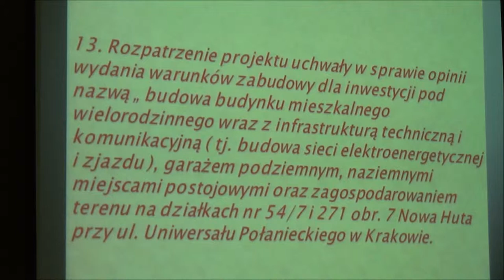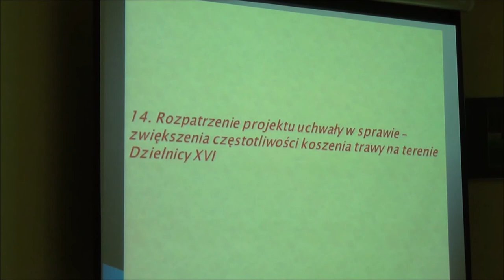RD_XVI_27-06-2013_13 opinia ws WZ dla budynku mieszkalnego wielorodzinnego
Opinia wydania warunków zabudowy dla inwestycji pod nazwą "budowa budynku mieszkalnego wielorodzinnego wraz z infrastrukturą techniczną i komunikacyjną (tj. budowa sieci elektroenergetycznej z zjazdu), garażem podziemnym, naziemnymi miejscami postojowymi oraz zagospodarowaniem terenu na działkach nr 54/7 i 271 obr.7 Nowa Huta przy ul. Uniwersału Połanieckiego w Krakowie.